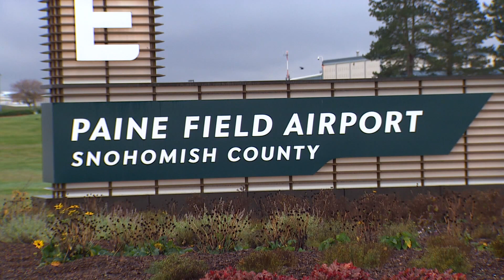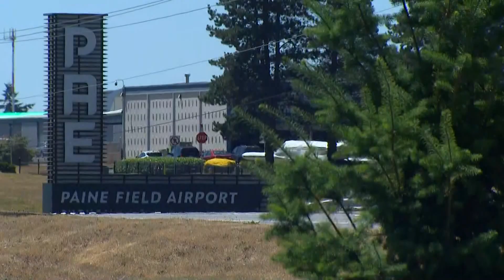Paine Field Airport to see travel increase of 400% by 2040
According to pre-pandemic trends, Paine Field Airport could see more than four million passengers a year by 2040.